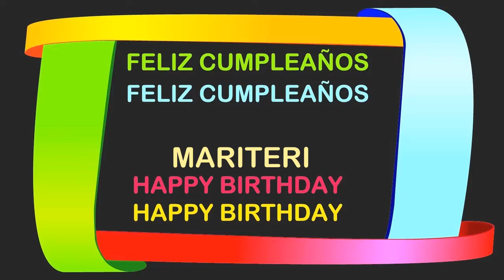MariTeri Birthday Postcards & Postales